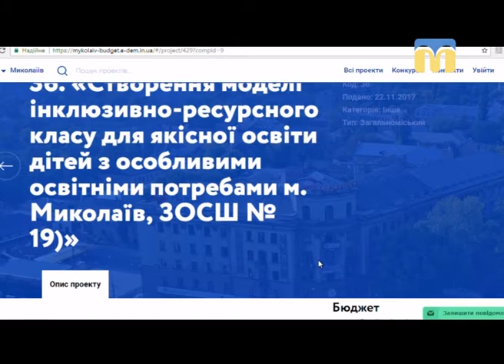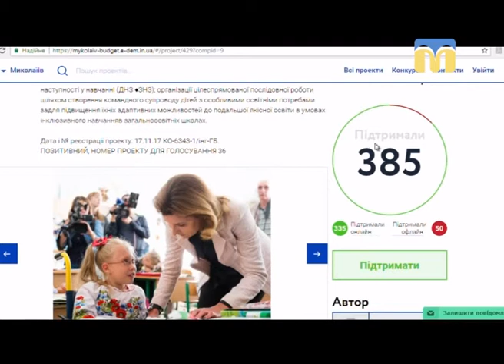Інклюзивна освіта у «Громадському бюджеті» - Новий день.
Гість: ОЛЕКСІЙ ДОЛГИХ, УЧАСНИК ПРОЕКТУ «ГРОМАДСЬКИЙ БЮДЖЕТ»
Громадський бюджет м. Миколаєва – це частина міського бюджету міста Миколаєва, що впроваджує процес взаємодії органів місцевого самоврядування та громадян міста Миколаєва, місцева ініціатива, форма прямого волевиявлення мешканців міста Миколаєва, що впроваджує інноваційні механізми залучення громадськості до розподілу коштів міського бюджету та спрямована на демократичний процес обговорення громадою окремих напрямів використання бюджетних коштів, шляхом проведення конкурсу проектів.